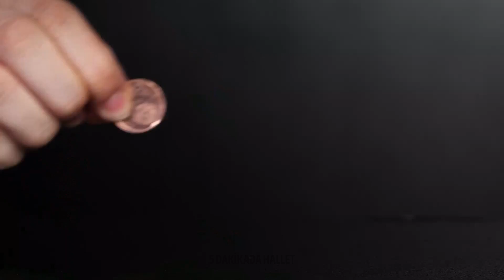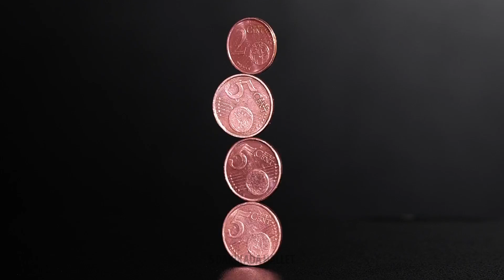EVDE YAPABİLECEĞİNİZ BİLİMSEL DENEYLER İÇİN HARİKA TÜYOLAR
Merhaba, 5 Dakikalık Hallet kanalımızın zeki insanları!
Bugün sizin için hazırladığımız bu çok sıra dışı videomuzda aklınızı başınızdan alacak sıra dışı deneyleri bir araya getirdik! Haydi başlayalım! Bir bardak suyun içine biraz tarçın dökün ama tarçını suyla karıştırmayın. Bunun ardından parmağınızı suya batırmayı deneyin. Parmağınızın ıslanmadığını gördüğünüzde çok şaşıracaksınız. Bir sonraki deneyiniz için bitkisel yağ ile bebek yağını alın. İçine bir buz küpü koyun ve sonucu izleyin. Buzun suyun dibine batmayacağını göreceksiniz. Ayrıca Newtonsal olmayan bir akışkanın nasıl yapılacağını ve müzik setinin bas hopörlerine dökülürse bu akışkana neler olacağını size göstereceğiz. Ancak bunu yapmadan önce videomuzda görüldüğü gibi hoparlörün üstünü streç film ile sarmayı unutmayın.

ZAMAN BİLGİLERİ:
01:33 Sütün üzerinde büyülü bir resim
03:55 Newtonsal olmayan akışkan nasıl yapılır
05:10 Şeker deneyi
05:41 Sıcak ile Soğuk su